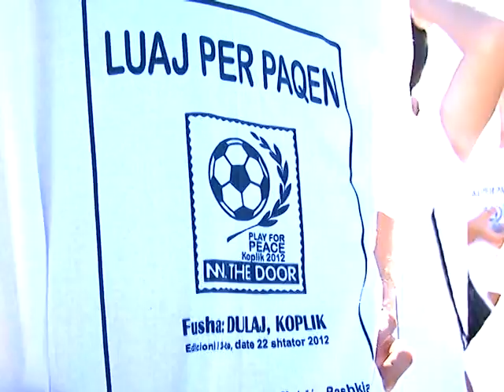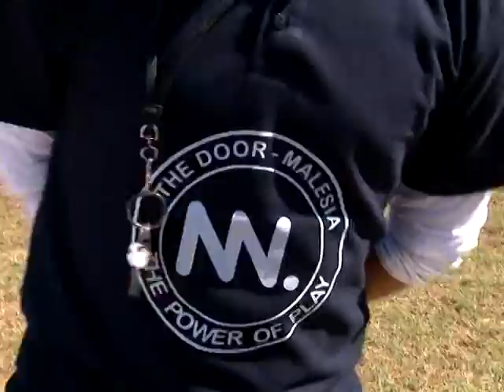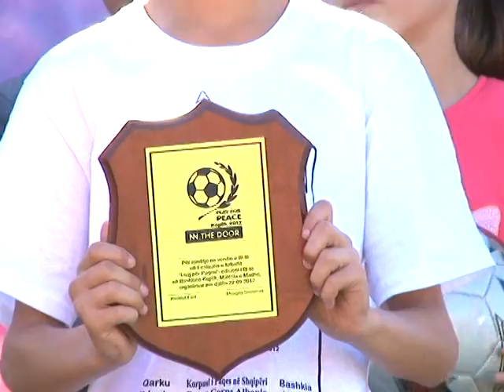Peace Football Festival 2012 Koplik, Albania